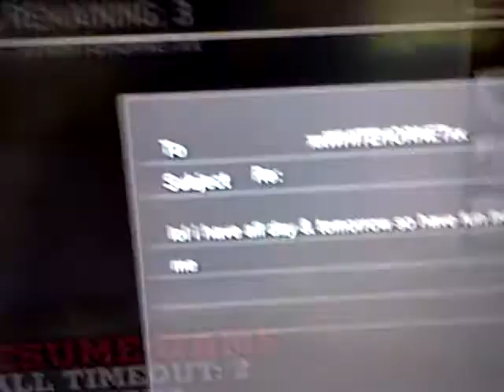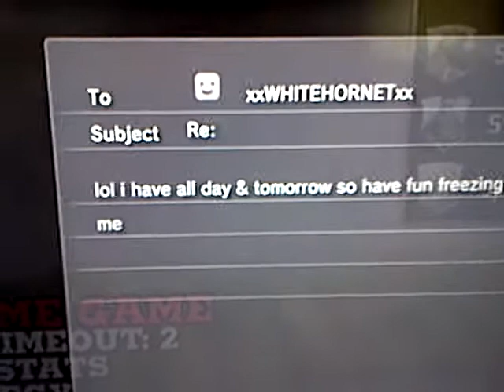Freeze Glitch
xxWHITEHORNETxx used the freeze glitch on me in NCAA 2011 beware